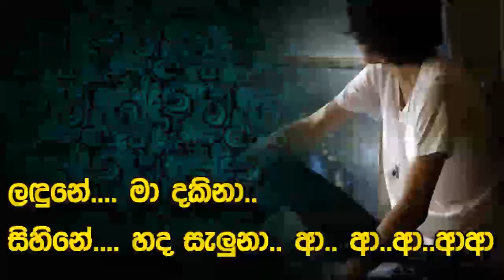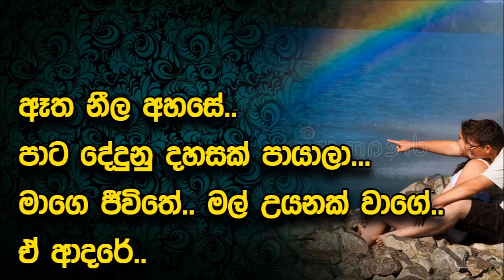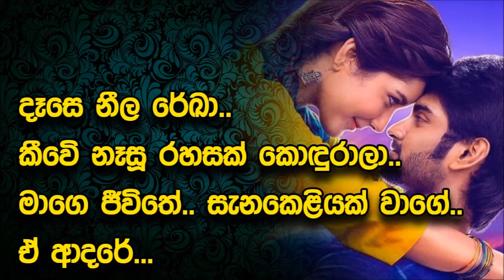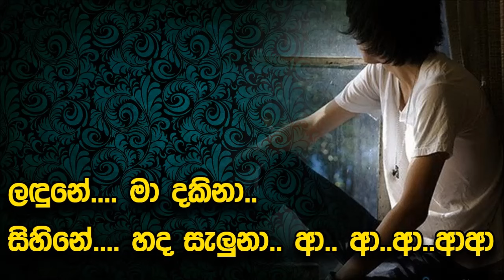Wikasitha Watha Kamale Karaoke Without Voice Sanath Nandasiri Songs Karoke